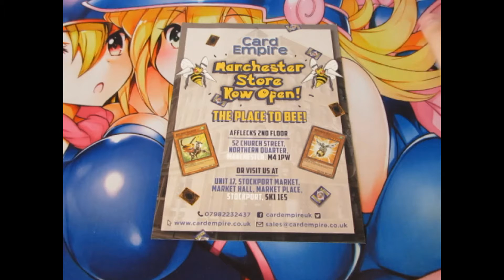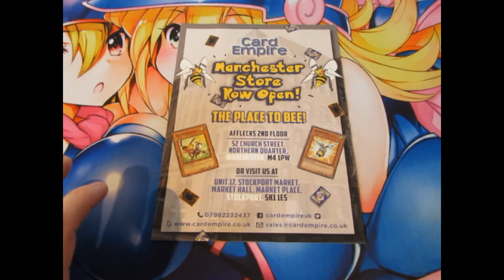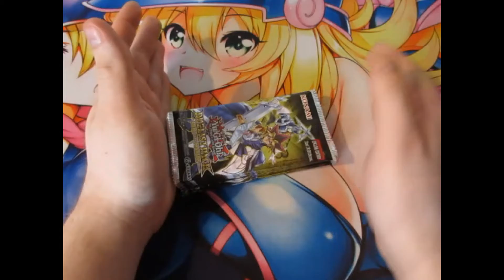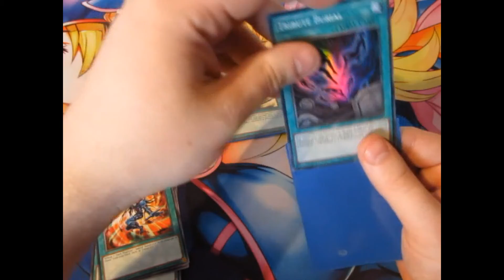Yugioh Pack Opening Duelist Pack Rivals Of The Pharaoh